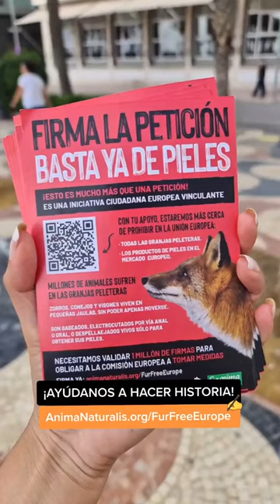🦊 ¡AYÚDANOS A HACER HISTORIA! 💚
🙌 Más de 550.000 personas ya han firmado. Necesitamos superar el millón de firmas. ¿Nos ayudas?